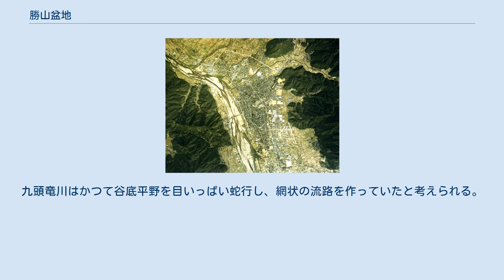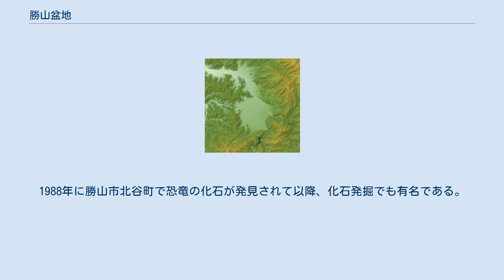勝山盆地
村岡山から見た勝山市街と勝山盆地 勝山盆地（中央上部）および大野盆地（中央下部）の地形図 勝山盆地周辺の空中写真。
 勝山盆地（かつやまぼんち）は、福井県の嶺北地方北東部、大野盆地に北接し、勝山市およびその周辺に位置する河谷盆地、谷底平野である。
広義には勝山盆地も含めて大野盆地とされる。
 勝山市下荒井付近で合流した九頭竜川が北西へ、その後は西へ流れる。
盆地を形成する地形は、扇状地、河岸段丘、氾濫原などに分かれる。
九頭竜川支流である岩屋川、滝波川、暮見川、浄土寺川、女神川では扇状地が発達し、沿岸では河岸段丘も見られる。
鹿谷川や坂瀬川流域は袋状の堆積谷が形成されている。
 九頭竜川の氾濫原は、狭隘部である下荒井付近では幅500m程度だが、妙金島の堀名と保田間では1800mと最も広くなり、中膨らみの状態となっている。
九頭竜川両岸では河岸段丘がよく発達し、特に右岸では2段から3段の河岸段丘がある。
勝山市街地を貫く段丘崖は「七里壁」と呼ばれている。
九頭竜川はかつて谷底平野を目いっぱい蛇行し、網状の流路を作っていたと考えられる。
氾濫原では中州が発達し、集落の立地も見られる。
 1970年に勝山市が若猪野で井戸を掘った時には150m掘っても岩盤層には達せず、盆地の底には洪積層の地層が厚く堆積していると推測できる。
 稲作が盛んなほか、水菜、サトイモ、イチゴなどが特産品である。
1988年に勝山市北谷町で恐竜の化石が発見されて以降、化石発掘でも有名である。